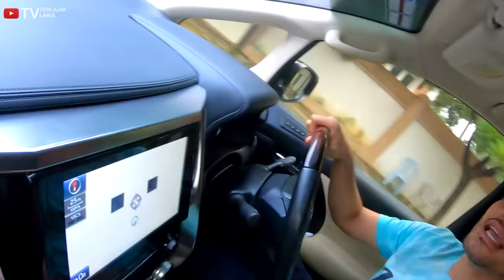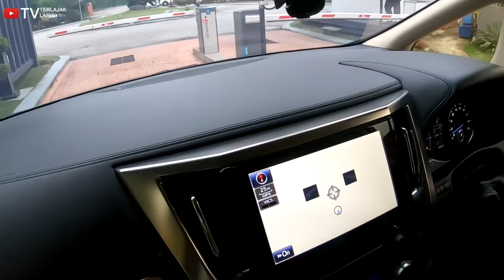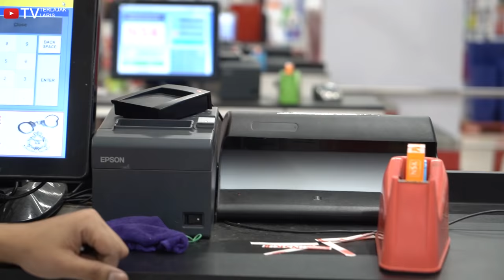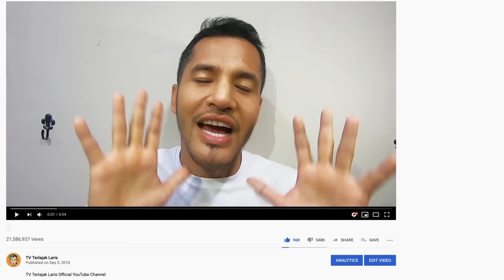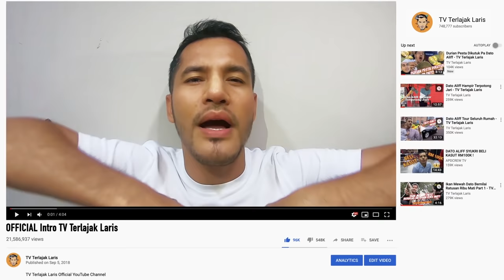Dato Aliff Cabar Datin Shopping Jimat! - TV Terlajak Laris